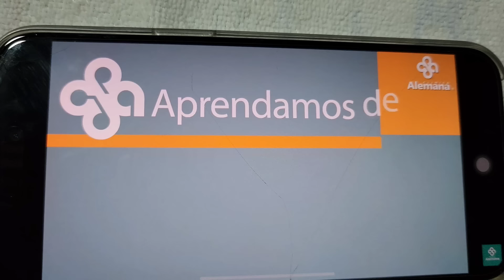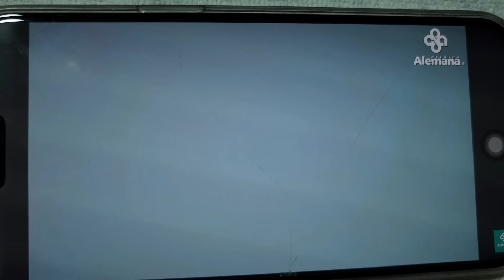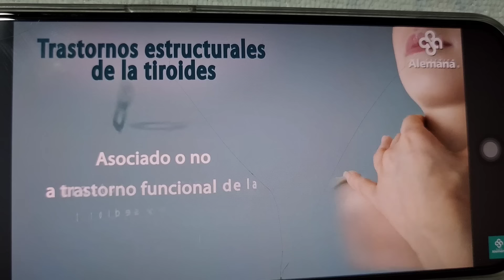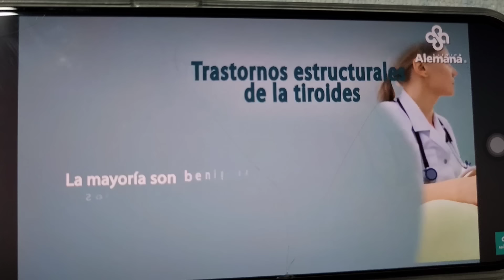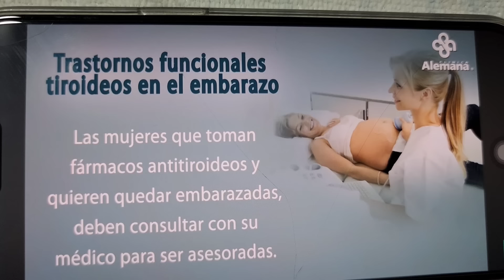🔴Mi cita Médica Virtual escuchen como llevo el control de mi Tiroides con el Endocrinólogo💊